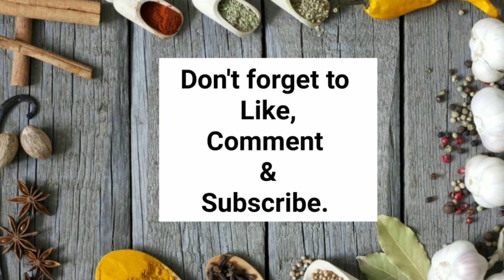Veg Chinese Soup With Cheese And Macroni.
Learn how to make this scrumptious Chinese soup and get ready to serve it at all your dinner parties.